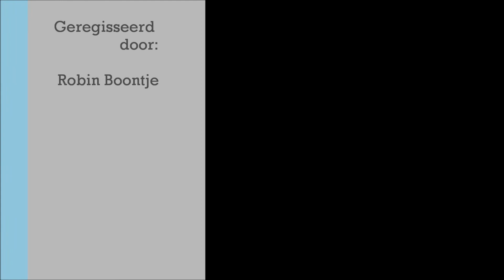Van der Tol boomspecialist in actie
Van der Tol haalt boom weg uit Amsterdamse achtertuin.